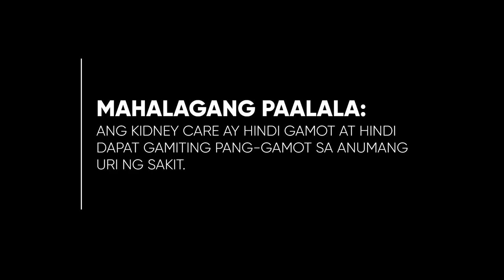Kidney Care Radio Ad 2H 2022 33s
This is the 2H 2022 Radio Ad for Kidney Care Herbal Food Supplement.

DRPS Two 2682: Kidney Care Radio Ad 2H 2022 33s